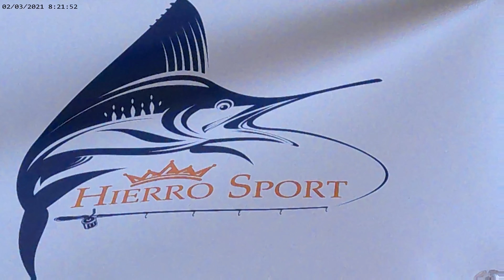maquina para enlorar anillas de cañas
enseñamos la maquina que nos fabricamos para enlorar las anillas de las cañas de pescar y enloramos una para que vean como funciona.